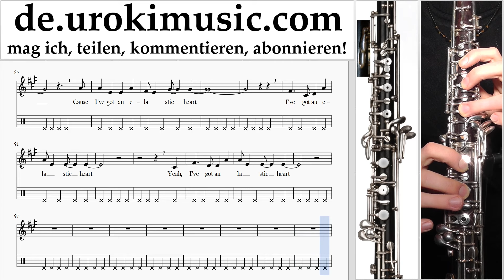Oboe Lernen Sia Elastic Heart Teil#2 Oboenunterricht Noten Schule Lied Lehrer Klasse Unterricht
Oboe Lernen Sia Elastic Heart Teil # 2 Oboenunterricht Noten Schule Lied Lehrer Klasse Unterricht Melodie Lehren tabulatur